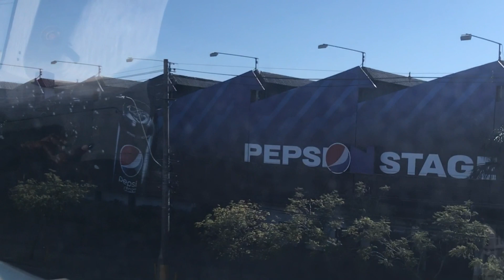Viagem de AEROMOVEL entre Estação TRENSURB e Aeroporto Salgado Filho | Metrô de Porto Alegre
Confira como é a viagem no AEROMÓVEL, trem não motorizado 100% nacional, que interliga o Metrô com o Aeroporto.

00:00 Vista lateral (sul)
› Saída da Estação Aeroporto/Aeromóvel sentido Estação Aeromóvel/Aeroporto Salgado Filho

2:40 Vista lateral (norte)
› Saída do Aeroporto sentido estação Trensurb.

5:40 Vista frontal (leste)

Check out the AEROMÓVEL, a brazilian non-motorized train, which connects Porto Alegre Metro with Salgado Filho International Airport (POA).